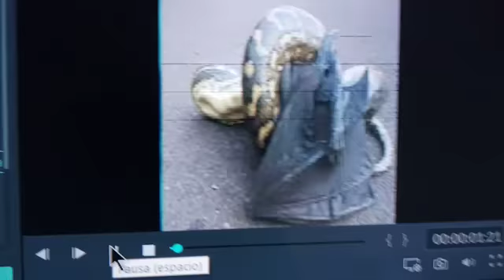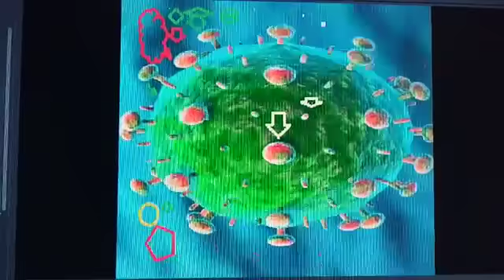El Coronavirus ya tiene cura desde Cuba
Video de MS